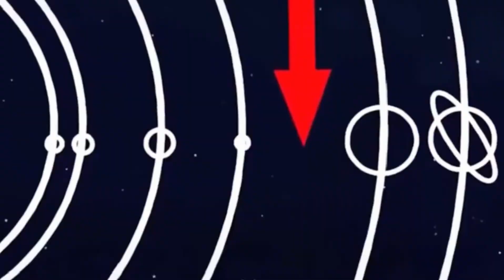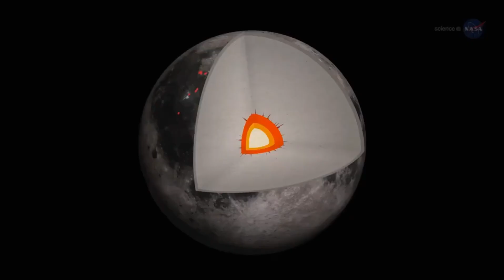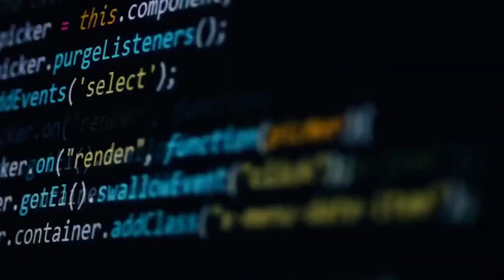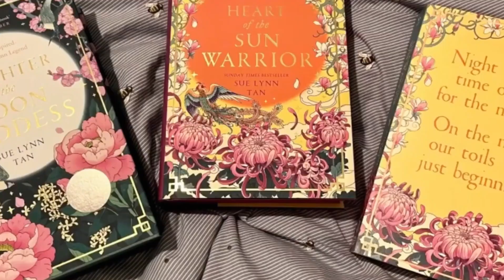Buzz Aldrin FINALLY Admits What We All Suspected About the Moon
As the second human to set foot on the moon during the historic Apollo Eleven mission, Buzz Aldrin's silence about his lunar experience has long intrigued the world.  However, recent admissions by Aldrin have ignited a storm of speculation and curiosity.  What did Aldrin witness on the lunar surface? And how could this change our approach to lunar exploration?
Join us as we delve into Buzz Aldrin's revelations and explore the implications of his long-awaited confessions.